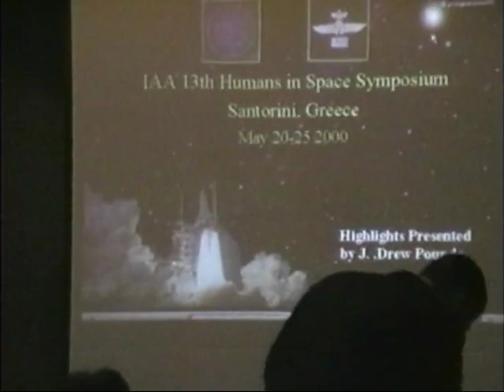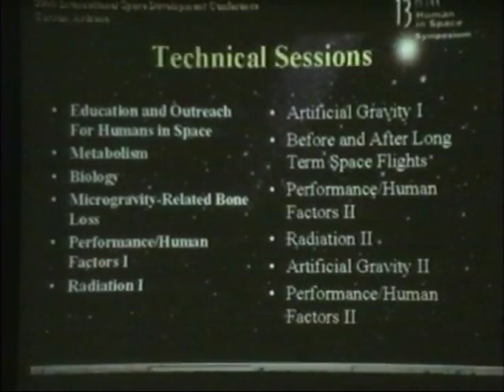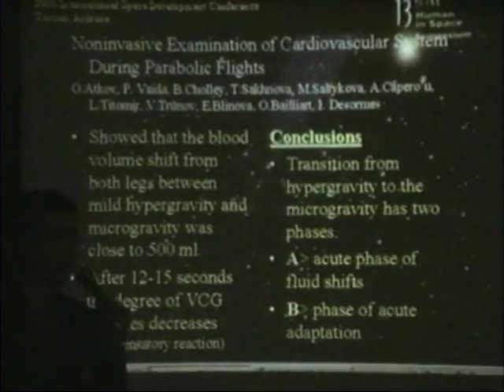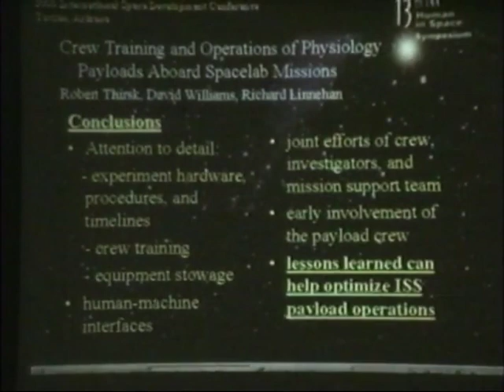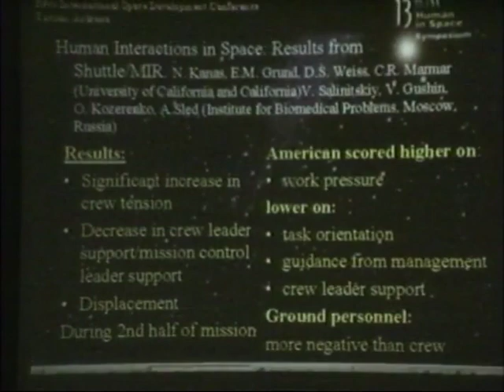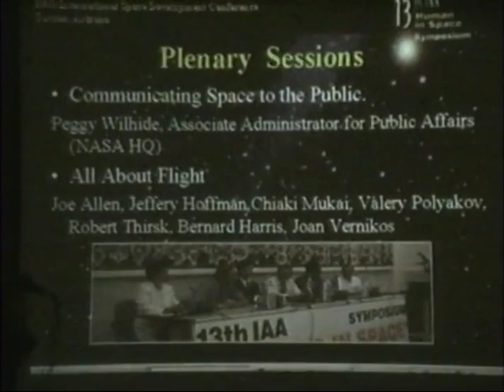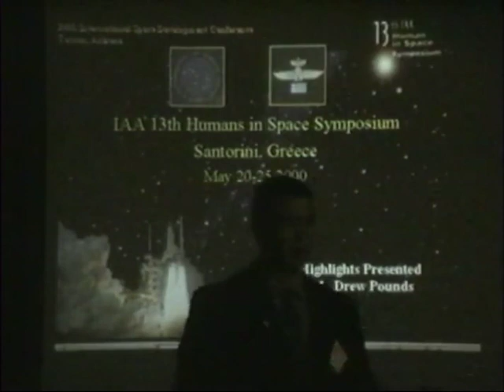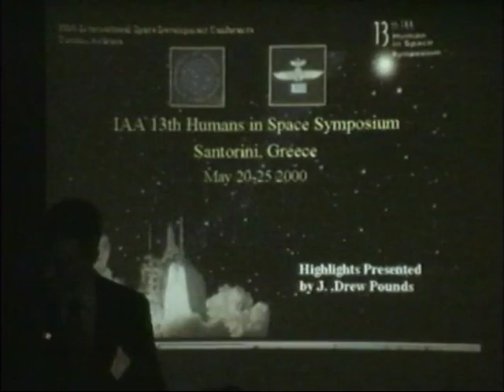ISDC 2000 - Highlights Of The Human In Space Symposium: Santorini Greece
The National Space Society's 19th annual International Space Development Conference was held May 25-29, 2000 in Tucson, Arizona.

Eleanor A. O’Rangers - Introduction - 0:13
Drew Pounds - 1:47
Q & A - 22:25